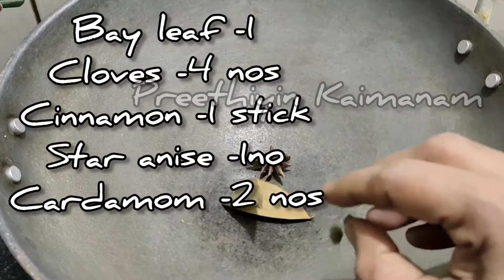Secret Masala for your Recipes in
Hi Friends I am Indumathi who have passion in Cooking. Hope you all like this channel  and videos which i am posting.

Keep watching My video for upcoming recipes, tips, health tips, Vlogs and more and more.

ENJOY COOKING WITH LOTS AND LOTS OF LOVE.